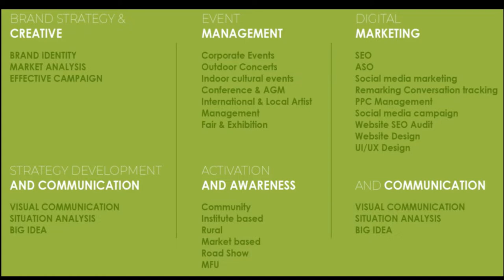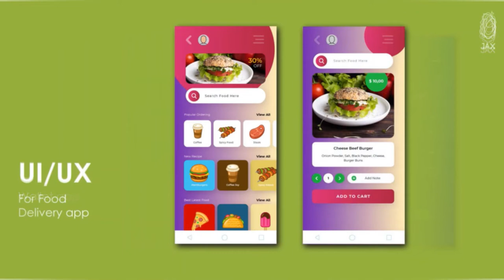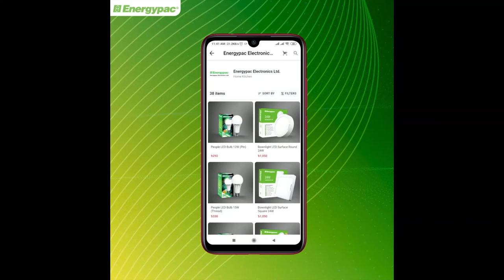JAX Communications Ltd. Agency Credential Client Work Showreel 2022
Communications agency service profile & work showreel
JAX Communications, Dhaka, Bangladesh
Client Services & CG Animation Content Showcasing
Video Credential Marketing Communications Agency

::about:: The TRENDING InfoTainment:
Content & Communication Platform for Global Infotainment Seekers; Virtual Reality 360° video & photo studio based in Bangladesh